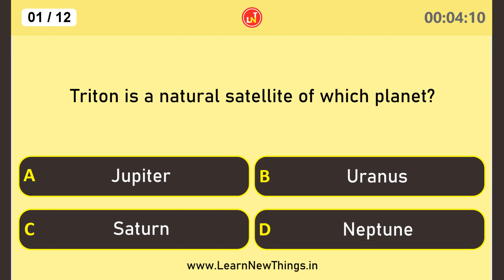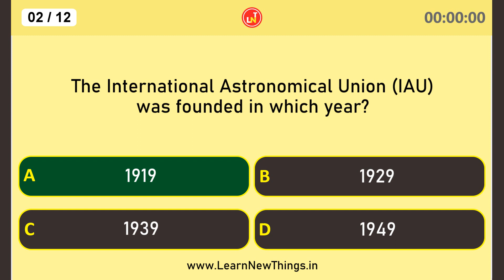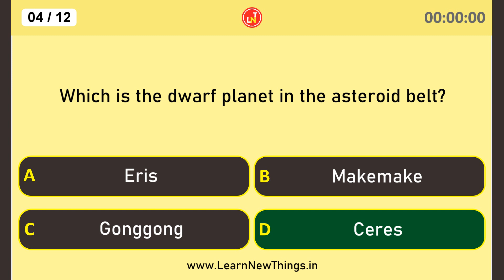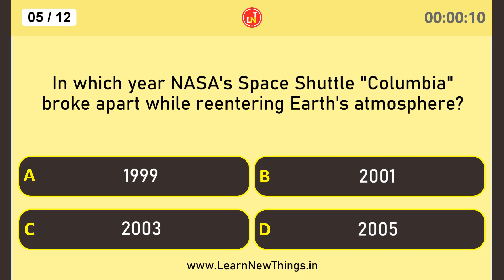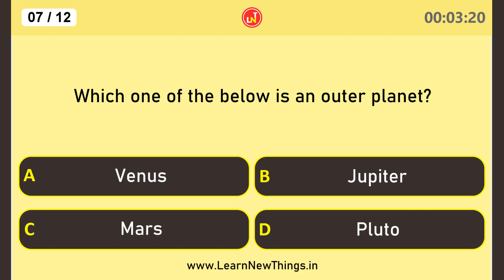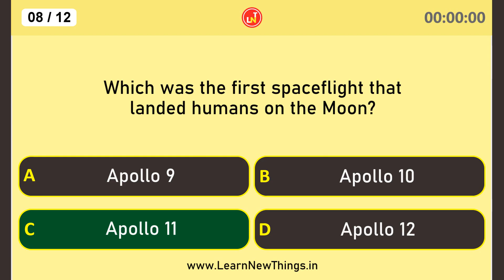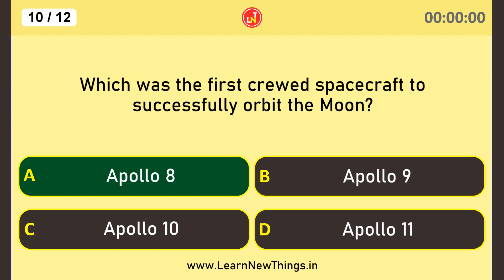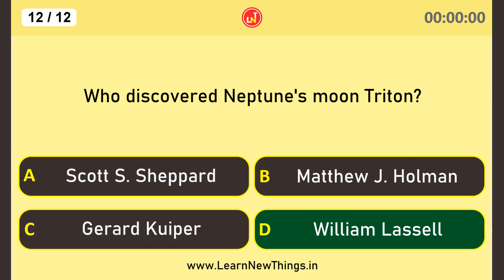Space Quiz - Part 12 | 12 Questions | Astronomy Quiz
In this video, 12 important questions from the topic space are asked. Below are some of the questions in the video:

Which was the first spaceflight that landed humans on the Moon?
Which rocket launched Apollo 11?
Which was the first crewed spacecraft to successfully orbit the Moon?